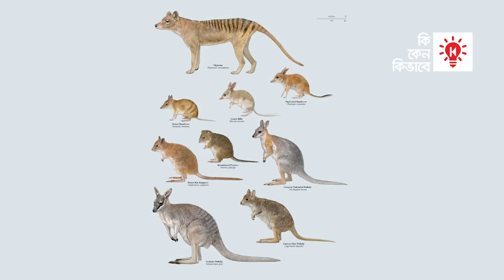অস্ট্রেলিয়া মহাদেশ | কি কেন কিভাবে | Australian Continent | Ki Keno Kivabe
পৃথিবীর সবচেয়ে ছোট মহাদেশ অস্ট্রেলিয়া। এই মহাদেশে মাত্র ৩টি দেশ রয়েছে। এটিই একমাত্র মহাদেশ যার নমকরণ করা হয়েছে একটি দেশের নামে। কারণ অস্ট্রেলিয়া দেশটিই এই মহাদেশের প্রায় ৯০ ভাগ অঞ্চল দখল করে রেখেছে।

কিকেনকিভাবে র এই পর্বে জানব পৃথিবীর সবচেয়ে ছোট মহাদেশ অস্ট্রেলিয়া সম্পর্কে।